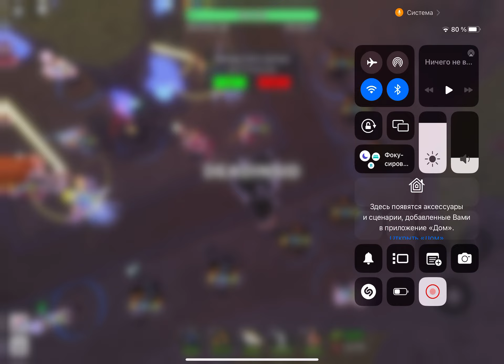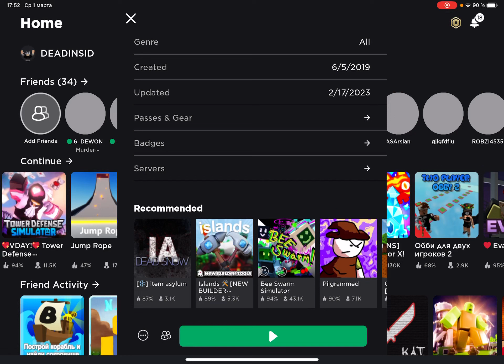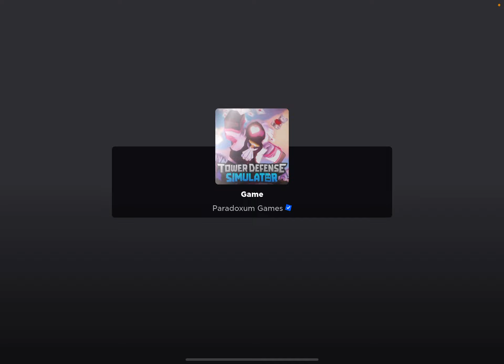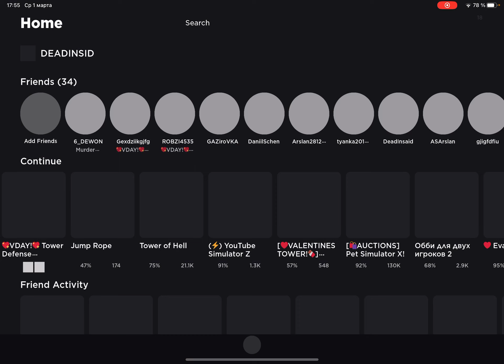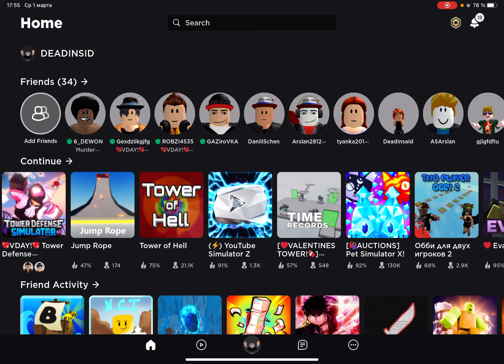Набиваем 50 лвл в тдс